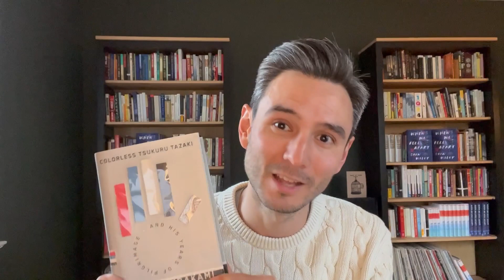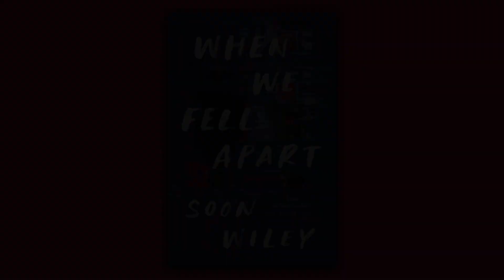Shelfie with Soon Wiley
Soon Wiley's When We Fell Apart is a powerful reflection on family, sense of belonging and the secrets we keep from those we love. Here he tells us more and shares three books that have inspired him.